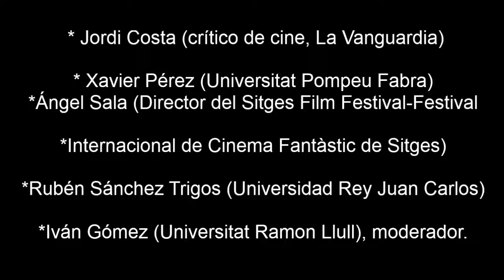Mesa redonda "Lo fantástico en el cine español actual" (I Congreso Visiones de lo Fantástico)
-Jordi Costa (crítico de cine, La Vanguardia)
-Xavier Pérez (Universitat Pompeu Fabra)
-Ángel Sala (Director del Sitges Film Festival-Festival Internacional de Cinema Fantàstic de Sitges)
-Rubén Sánchez Trigos (Universidad Rey Juan Carlos)
-Iván Gómez (Universitat Ramon Llull), moderador.

20 Noviembre

VISIONES DE LO FANTÁSTICO
EN LA CULTURA ESPAÑOLA CONTEMPORÁNEA
I Congreso Internacional sobre lo fantástico en narrativa, teatro, cine, televisión, cómic y videojuegos

19, 20 y 21 de noviembre de 2012